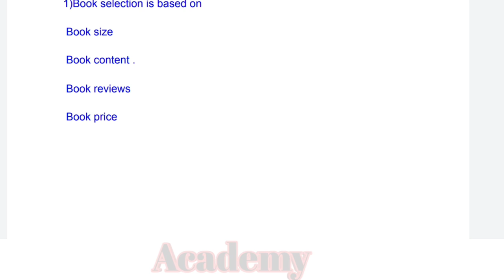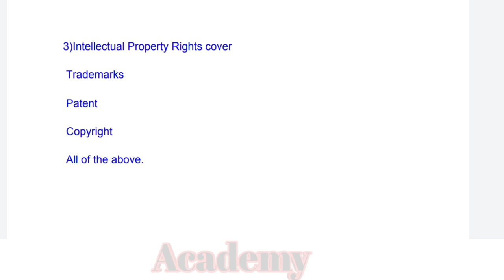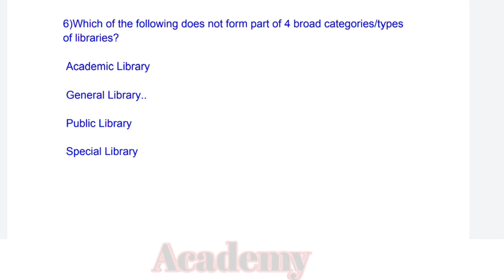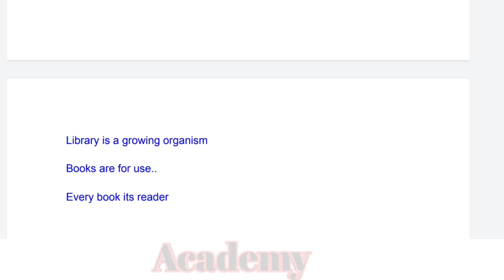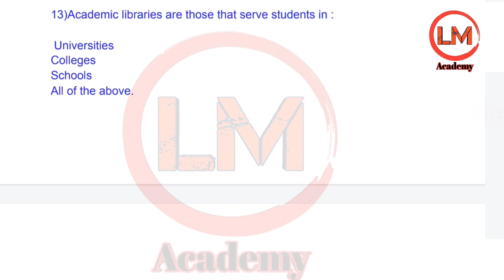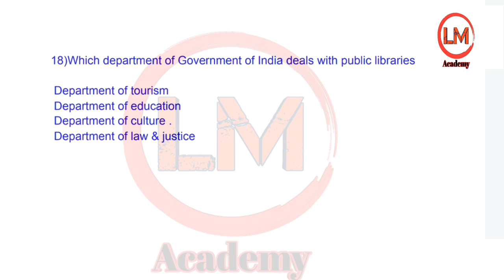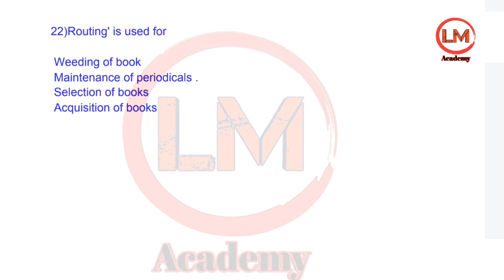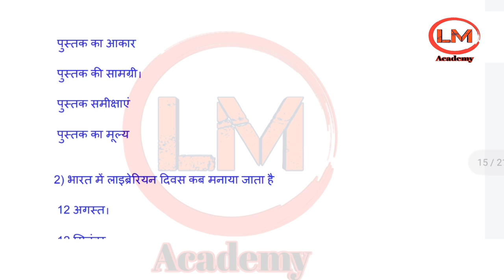CLIS-011, Lecture-4,Top 25 Multiple choice Questions from Libraries:an introduction! |CLIS BLI-011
CLIS-011, Lecture-4,Top 25 Multiple choice Questions from Libraries:an introduction!

 To view our previous lecture related to CLIS , click the link given below ,👇👇👇

On this channel we are going to cover each and every detail of CLIS With respect to upcoming exams and also it is helpful for competitive exam as well
In this video we discussed top 20 questions related to your upcoming exam , the lecture mode is in both languages hindi+ English.
We also providing pdf of every lecture on our telegram group " LM Academy" to get the pdf of every lecture we are taking join our telegram channel .